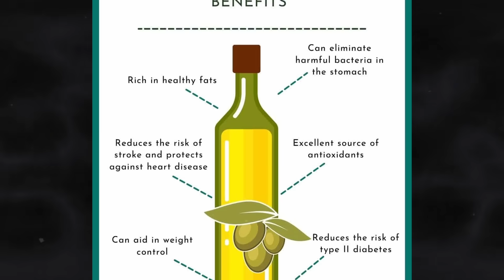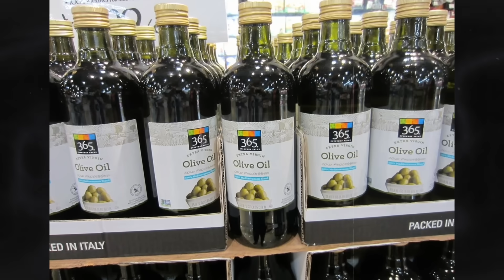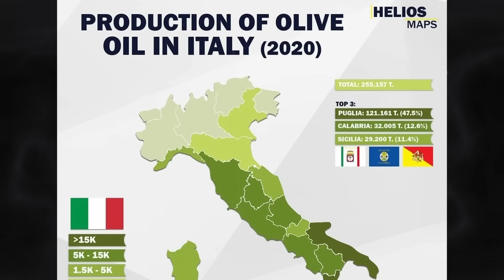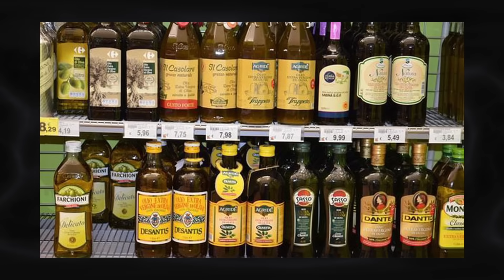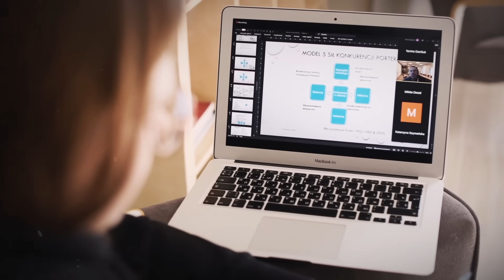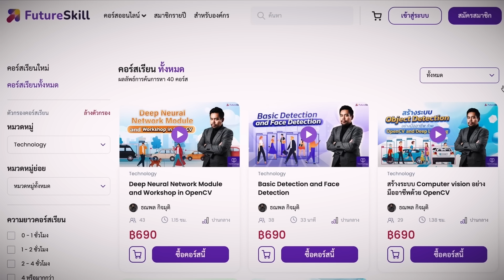มาเฟียอิตาลีหลอกคนทั้งโลกจนโคตรรวย - Mystery World